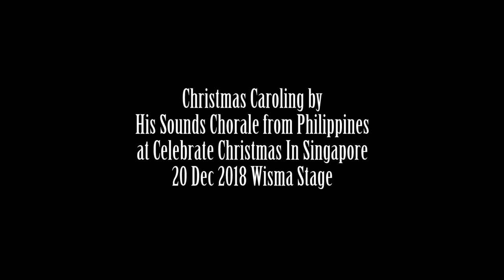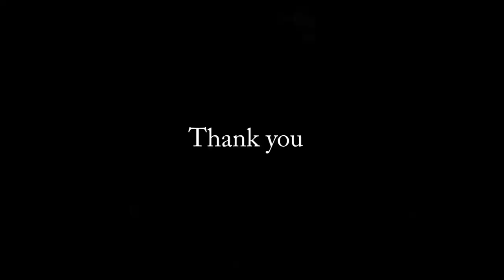Christmas caroling by His Sounds Chorale from Philippines at CCIS 20 Dec 2018 Wisma Stag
Christmas caroling by His Sounds Chorale from Philippines at Celebrate Christmas In Singapore 20 Dec 2018 Wisma Stage